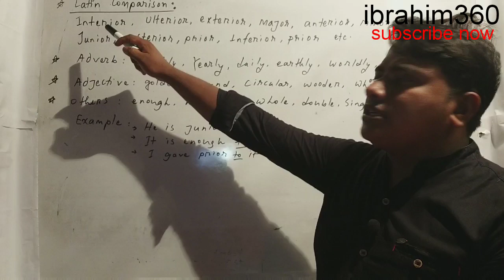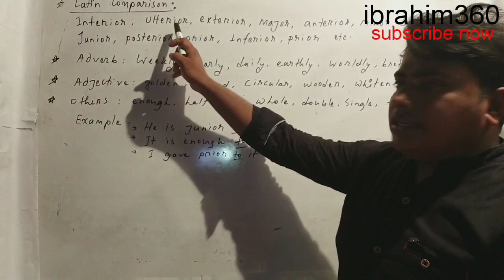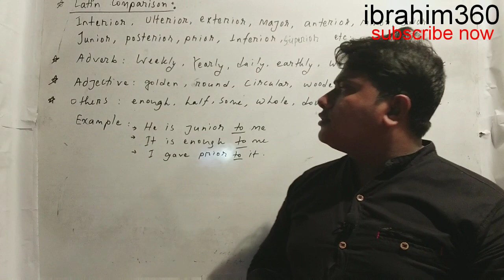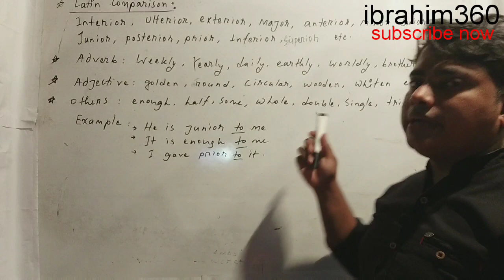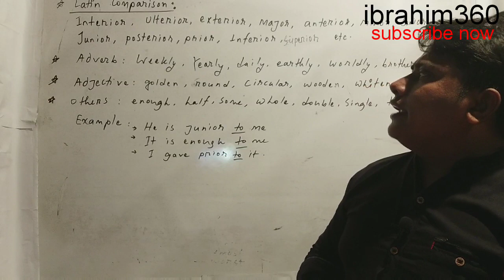Degree in English // Comparison of Adjective //ব্যতিক্রম নিয়ম // non comparison word,degree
Degree in English  ।   Comparison of Adjective ।   ব্যতিক্রম নিয়ম   ।    non comparison word।   degree in english